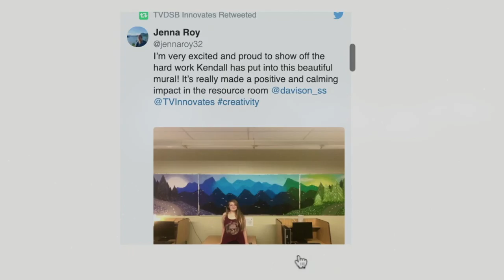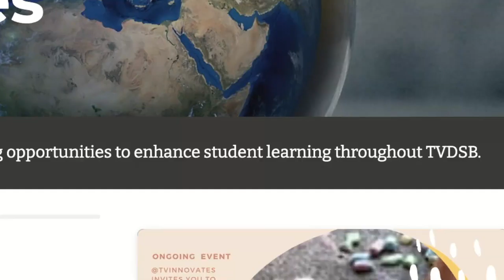TVinnovates Website Trailer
Thames Valley District School Board Innovation website to celebrate, collaborate and share board and community initiatives.